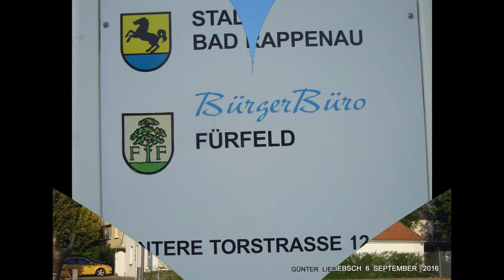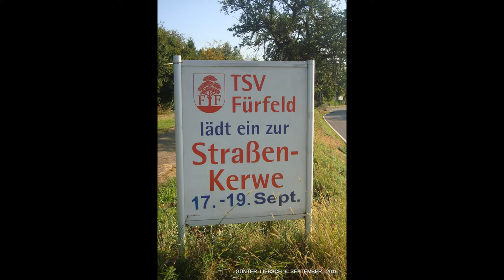**DER SCHWABEN KANAL VOM Günter Liebsch**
**MEIN,,,LANDLEBEN,,,in,,,74906,,,,FÜRFELD,,,(DEUTSCHLAND)**  ... ..
MORGENWANDERUNG,,,,des,,,,6,,,SEPTEMBER,,,2016,,,bei..15..°C..PLUS..!